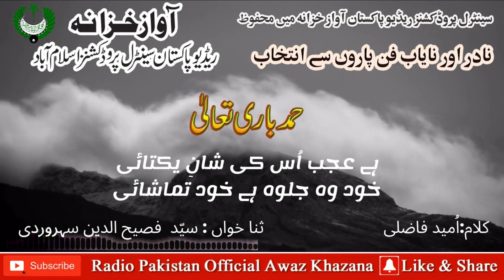Hamad | Hai Ajab Us Ki Shan e Yaktai | Faseeh ud Din Sohrwardi | Ummed Fazali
Hamad Hai Ajab Us Ki Shan e Yaktai
Voice Syyed Faseeh ud Din Sohrwardi
Poet Ummed Fazali
Copyrights reserved with Central Productions Radio Pakistan
Radio Pakistan's Rroduction & Presentation